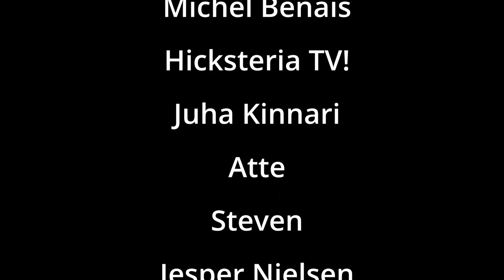HEART REACTION | MAGIC MAN REACTION | NEPALI GIRLS REACT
This song is recommended by our Patron MISTER GOLD.
Watch us react to HEART and the song is called MAGIC MAN.